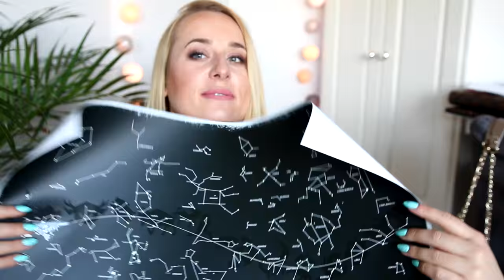HAUL: GADŻETY DO KUCHNI!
adres:
StylizacjeTV
WeWork, ul. Krucza 50
00-025 Warszawa

+ Canon 70D

☠ MUZYKA
Audionetwork

Rozdanie zakończone